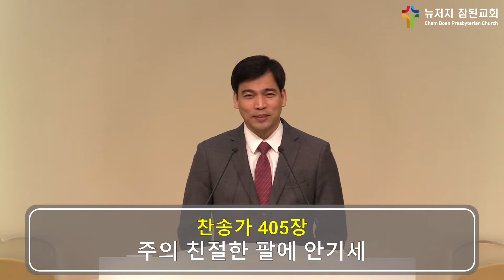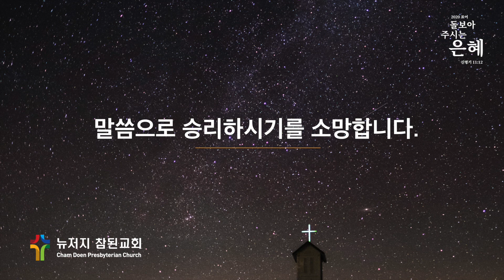[2020-05-06] 뉴저지 참된교회 수요말씀예배 (살후 3:1-18)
2020년 5월 6일 (수)

"마지막 때에 서로 기도하라!" (데살로니가후서 3:1-18)
박순진 목사